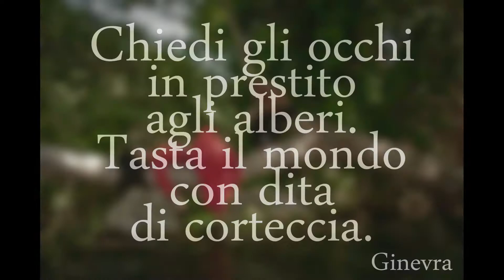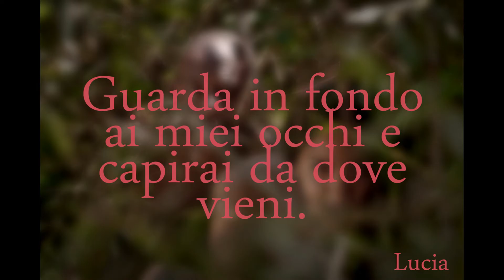"ANCESTRALIA" Fotografia - Danza - Scrittura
"Respiro profondamente prima di danzare il battito della terra.
Riconosco la potenza di ogni elemento, percependo quel soffio vitale che tutto connette, tutto alimenta.
Vivo lo spazio sacro in cui gli equilibri della natura danzano un'armonia eterna, ad occhi chiusi.
Ascolto la musica arcaica che silenziosamente parla all'anima delle donne, degli uomini e li unisce.
Mi abbandono al regno del senza tempo, dove tutto scorre e tutto ha imparato a stare."
Viviana Fabrizi

PROGETTO ARTISTICO di Bruno Pontes, Viviana Fabrizi, Beatrice Marchiori

Fotografia e Montaggio video: Beatrice Marchiori Photo
Scrittura: Danzatrici gruppo di danza" "Rea Luna"
Torrente Farfa (RI)